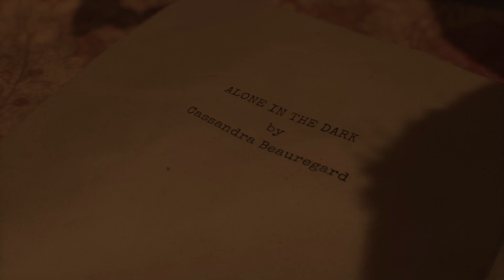Grace in the Dark - Full Horror Gameplay Demo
So much shorter than I thought it would be, but very promising. I hope they deliver.